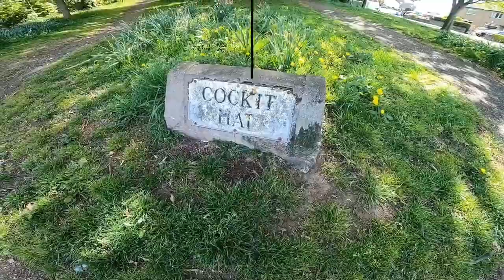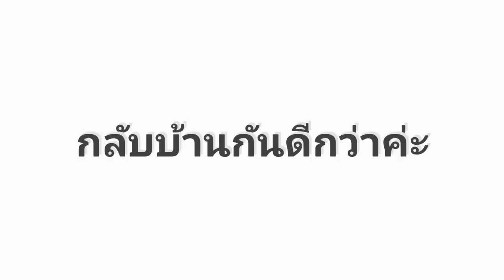เดินเล่นในป่าแถวบ้าน walking in the jungle lol